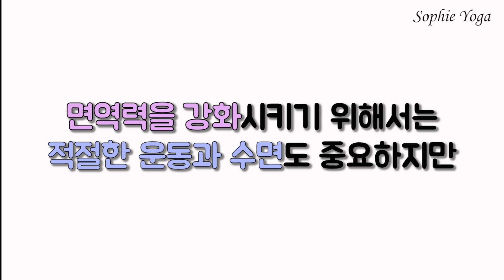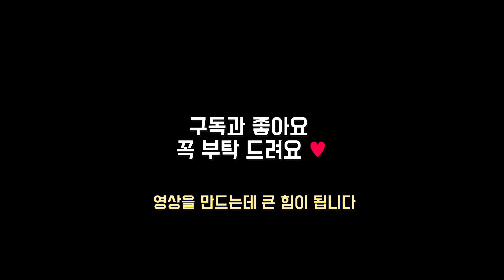면역력 쭉쭉 올리는 쉬운 요가 스트레칭 : 소화잘되는 전신운동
안녕하세요 ! 요가 유튜버 Sophie, 소피입니다 😀

오늘은 면역력을 높여주는
간단한 요가 스트레칭 동작을 준비해봤어요
면역력을 강화 시키기 위해서는,
적절한 운동과 수면도 중요하지만
특히 장 건강이 면역력에 많은 영향을 끼친다고 해요

오늘은 귀찮아서 집콕하시는 분들을 위해
장 운동을 촉진시키는 요가동작을 준비해봤어요

힘들지 않은 동작들이니,
중간에 포기하시는 분들은 없을 거라고 생각해요
아침에 해주시면 기분
좋고 활력있는 하루를 시작하실 수 있습니다 💚

보시고 궁금하신 사항이 있으시면 언제든지 댓글 달아주세요
이 영상 보신 분들 모두 행복하시길 바랄게요

나마스떼 🙏🏻